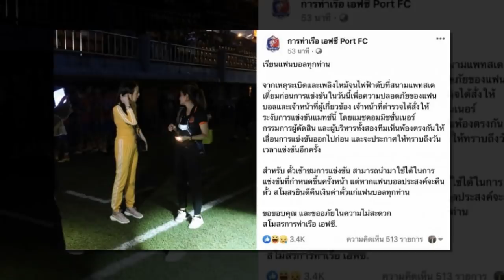เจาะลึกประเด็นร้อน 6/10/63 กระหึ่มอาเซียน แข้งทีมชาติมาเลเซีย "ยะโฮร์" ย้ายสู่ลีกสูงสุดโปรตุเกส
1.กระหึ่มอาเซียน แข้งทีมชาติมาเลเซีย "ยะโฮร์" ย้ายสู่ลีกสูงสุดโปรตุเกส
2.อาซัสซอยซัด2ตุงพาตราดเฮนัดแรก-นำทีมยอดเยี่ยมไทยลีกนัดที่8
3.โปลิศ เทโรยิ้มได้แข้งต่างชาติฟูลทีมบู๊กิเลนปลายตุลาคม
4.ท่าเรือแถลงเลื่อนเกมเจอเมืองทองฯเพื่อความปลอดภัย
5.ไม่มีแตกหัก! หาม​ 'ดัสกร'ส่งโรงหมอ​หลังปะทะกลางอากาศ